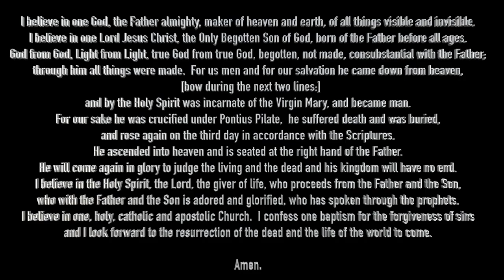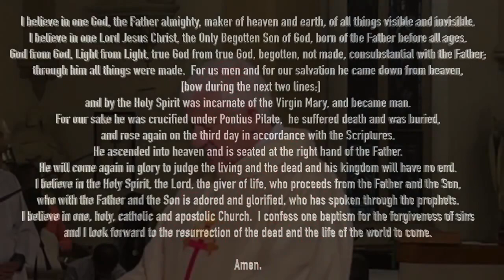November 26, 2023 10:00 AM Christ the King of the Universe Sunday Mass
This mass is recorded live in the sanctuary.  All music performed is covered under the onelicense agreement.